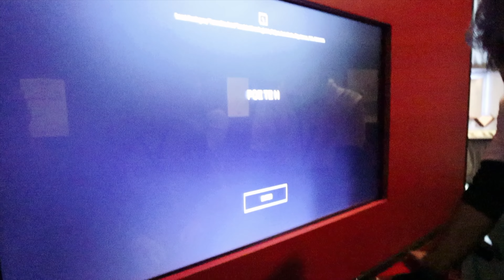ERASMUS DIARIES: 6 dias em Vilnius e Riga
🌟Hey Guys!! Mais uma viagem e desta vez o destino foi Letónia e Lituânia 😊 Espero muito que gostem!

Espero que continuem desse lado para poderem ver muitos mais da minha parte.
 Não se esqueçam de deixar o vosso feedback nos comentários abaixo é super importante para mim ;)
Até para a semana, beijinhos!